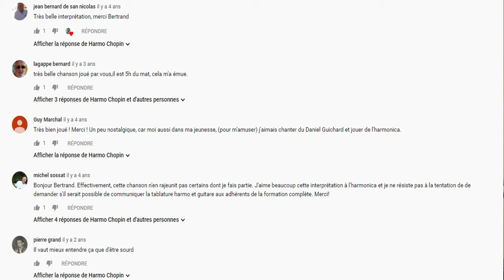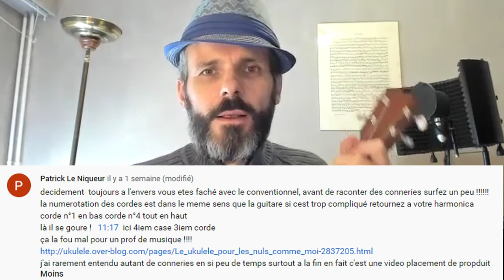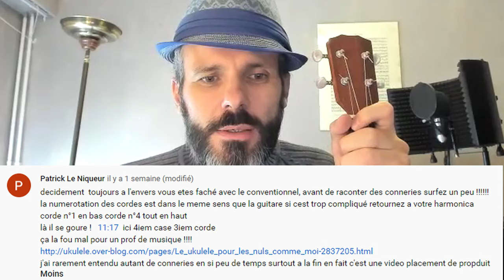4 000 abonnés sur la chaîne YouTube HarmoChopin !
Je profite de cette vidéo pour te donner un conseil pédagogique très important, surtout si tu débutes la musique, quel que soit ton instrument. Ecoute bien la vidéo jusqu'au bout pour bien saisir ce conseil pédagogique.

Et puis, je rends un hommage très spécial aux "haters", ces gens qui détestent tout le monde ("hate" = "détester" en anglais) et ne peuvent pas s'empêcher d'essayer de salir les autres, de leur faire du mal. Mais en fait, leurs commentaires sont tellement ridicules qu'il vaut mieux en rire.
C'est ce que je fais dans cette vidéo : si tu aimes bien te marrer, tu vas te régaler, avec mes deux haters.